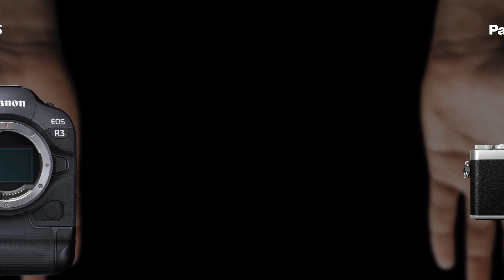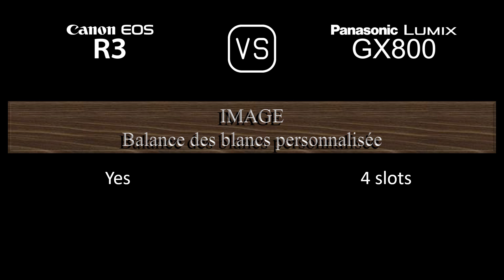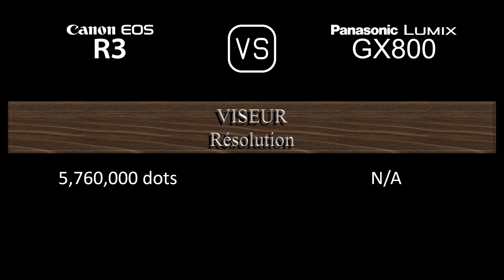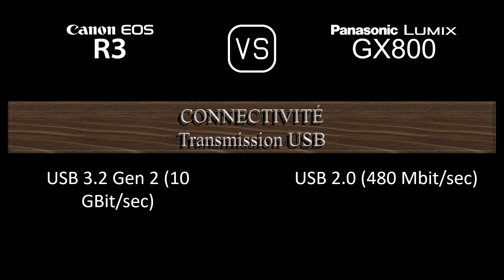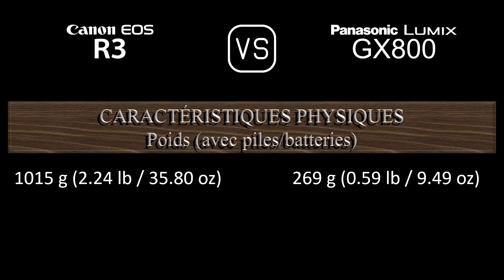Canon EOS R3 vs. Panasonic Lumix GX800: Une Comparaison de Caractéristiques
Cette vidéo fournit un aperçu des fonctionnalités du Canon EOS R3 et du Panasonic Lumix GX800 dans une comparaison de caractéristiques (comparison of specifications).

00:24 LANCEMENT
00:32 BOÎTIER
00:41 CAPTEUR D'IMAGE
01:05 IMAGE
01:21 OPTIQUE ET MISE AU POINT
01:50 ÉCRAN
02:10 VISEUR
02:26 FONCTIONNALITÉS PHOTOGRAPHIQUES
03:27 FONCTIONNALITÉS VIDÉOGRAPHIQUES
03:43 STOCKAGE
03:47 CONNECTIVITÉ
04:16 CARACTÉRISTIQUES PHYSIQUES
04:36 AUTRES CARACTÉRISTIQUES